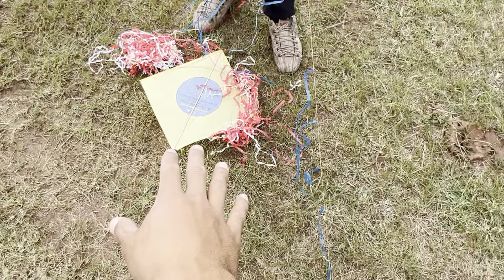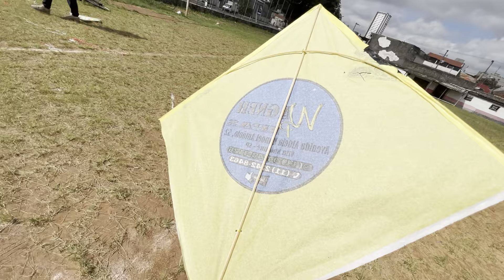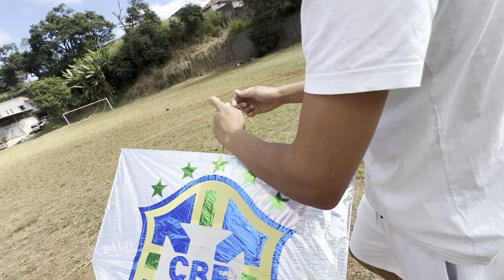PIPA, PIPINHA OU PIPÃO!